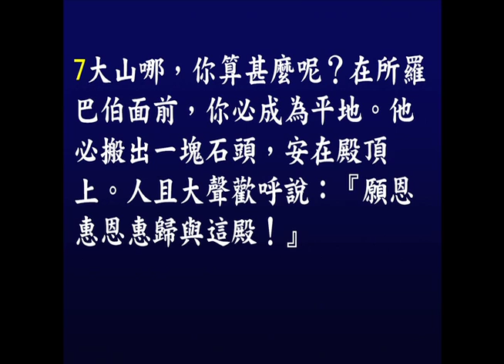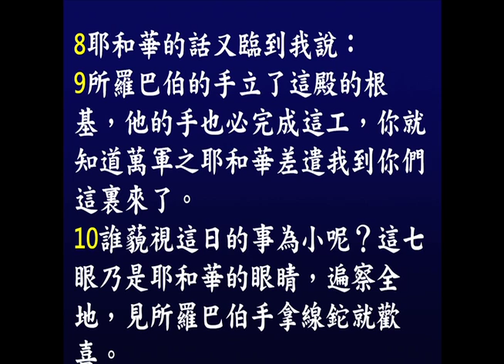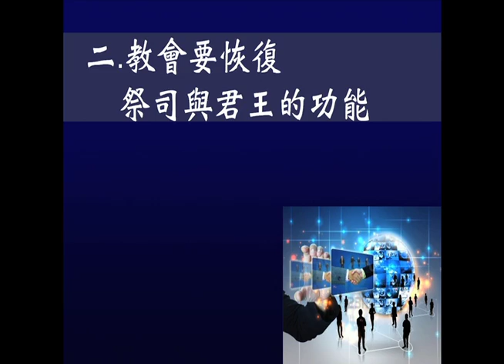職場教會 -- 轉化這地的力量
讓我們在職場上能發揮「君王」與「祭司」的功能，在職場中牧養與代求，發揮影響力。